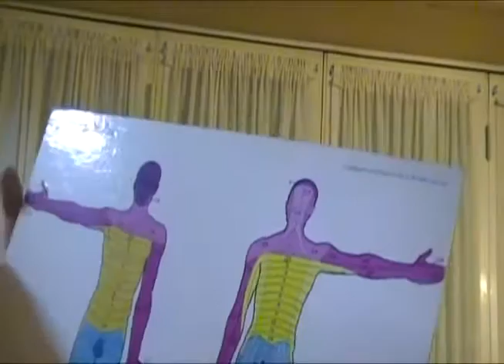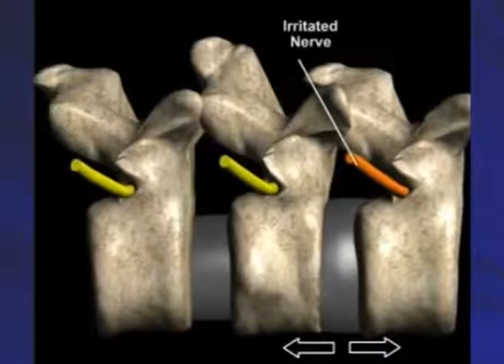TRATAMIENTO DE HERNIA CERVICAL EXPLICACION